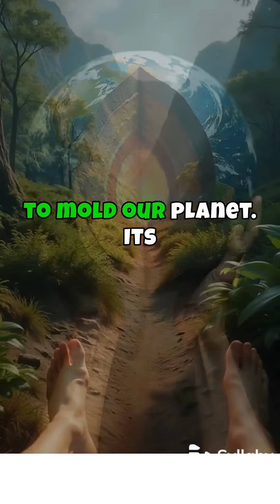PANGEA ONE EARTH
Did you Know there was a period on earth when the entire land mass was one super continent Pangea